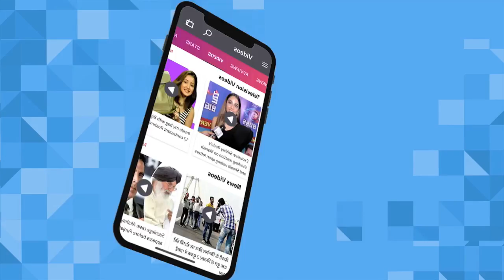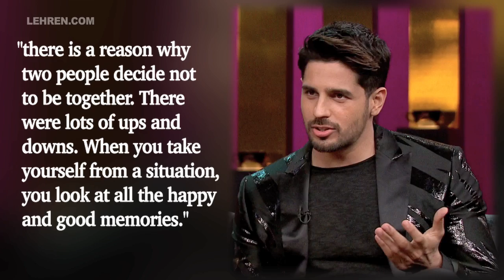Koffee With Karan 6: Siddharth Malhotra Opens Up About His Break Up With Alia Bhatt | LehrenTV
In the latest episode of Koffee With Karan, host Karan Johar talked about Sidharth's relationship with Alia Bhatt, to which the actor didn't shy away from being honest about it and finally speaking up about it.